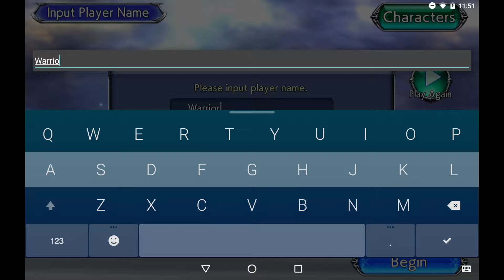DISSIDIA FF OPERA OMNIA - Mobile Final Fantasy Gameplay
Legendary heroes and villains from across the FINAL FANTASY series come together in a compelling story of powerful deities and a world in peril. Fans of the series will see their favorite characters in a brand-new adventure, and newcomers will experience the compelling story, drama, and combat that the FINAL FANTASY series is known for!

Engage in simple yet strategic turn-based combat! The unique Bravery system challenges you to balance offense with defense as you build up your Bravery and wait for the right moment to strike!

Build parties from a cast of dozens of FINAL FANTASY heroes and villains and prepare them for battle with a variety of equipment and abilities. Embark on a journey alongside beloved characters and encounter familiar faces, summons, and more along the way!

Multiplayer quests allow you to join forces with up to two other players to bring down mighty enemies and earn fabulous rewards!

OpTicStrength Clan